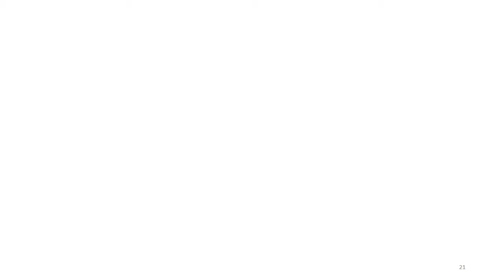Bathroom interior design ideas | Masterful Bathroom Interiors That Will Inspire A Renovation